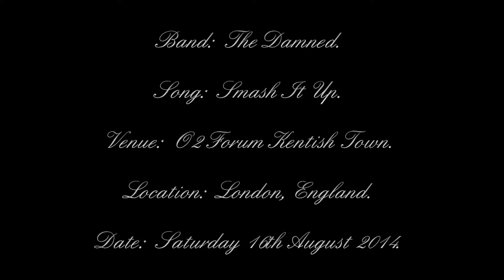The Damned - Smash It Up - O2 Forum Kentish Town - London, England - 16/08/2014.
Date:  Saturday 16th August June 2014.
Venue:  O2 Forum Kentish Town.
Location:  London, England.